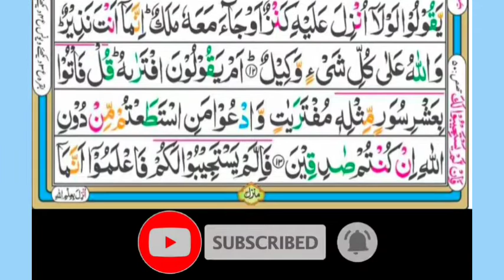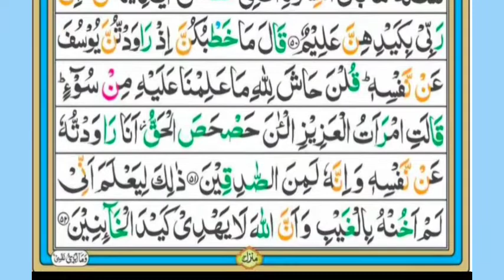Qari Usman Siddiqui.پارہ نمبر 12 ۔ وَمَا مِنْ دَابَّة